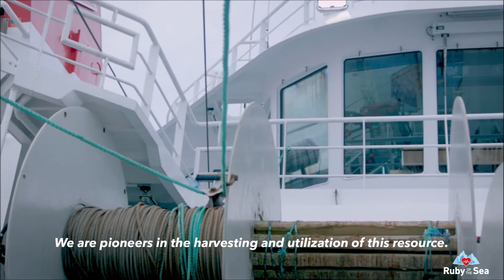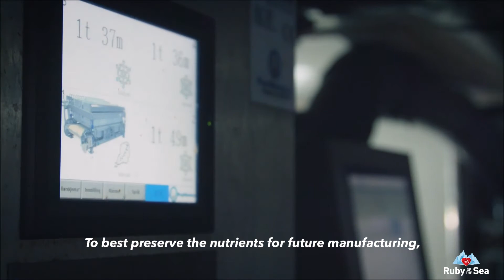Ruby of the Sea Oil - The Health Benefits of Calanus Finmarchicus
Why Ruby of the Sea® Oil is important for your health.

 - 100% Pure Norweigan Product - Wild copepods in the Arctic Ocean off the coast of Norway from virtually pollution free waters
 - Boosts Energy and Endurance*
 - Reduce inflammation in your joints, skin and muscles
 - Boosts heart health and may reduce the risk of major coronary events
 - May improve insulin sensitivity *
- Contains All Natural Omega-3’s plus additional essential fatty acids for superior benefits
 - Wax Esters in Ruby of the Sea® oil absorb directly into the lower gut helping to reduce belly fat *
 - Astaxanthin, which naturally gives Ruby of the Sea® its natural color, is also a rich source of antioxidants
- Largest sustainable resource in the world
 - Processed without chemicals